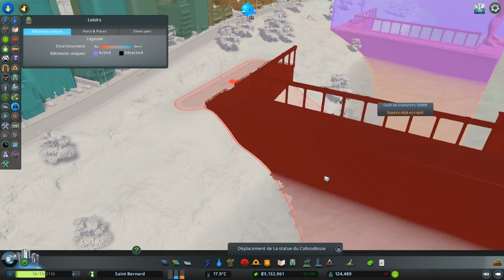Château du Seigneur de Gazouille - Cities Skylines - Saint Bernard - 73 [FR]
Le tourisme à Saint Bernard se porte bien, mais il pourrait se porter encore mieux en obtenant notre deuxième monument : le Château du Seigneur de Gazouille, qui améliorera l'attractivité de toute la ville.

Désolé pour les problèmes d'enregistrement sur la fin, le stream était tombé et OBS avait du mal à s'en remettre.